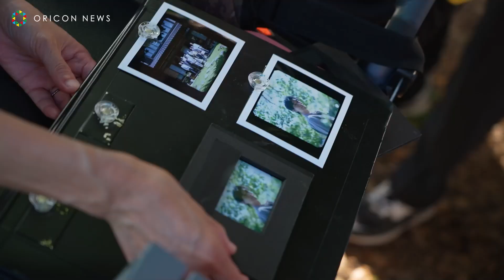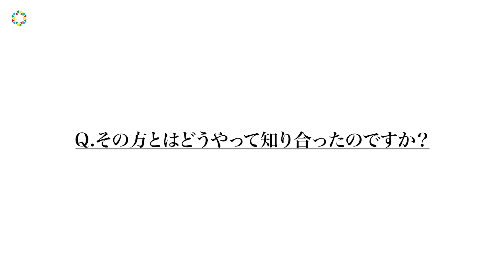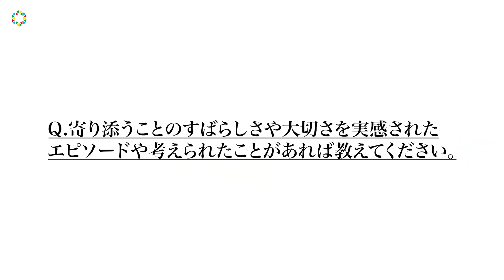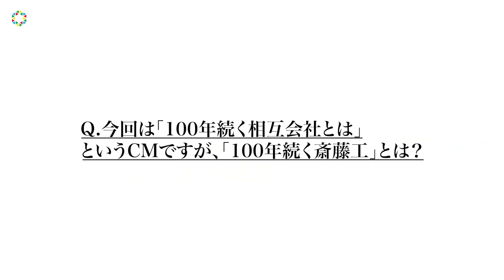斎藤工、100歳になってもやり続けたいことは“移動映画館” 「エンターテイメントを持ってくるおじいちゃんになりたい」 富国生命保険相互会社新TVCM『三世代家族篇』『出産篇』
富国生命保険相互会社は、俳優の斎藤工を起用した新TVCMとして『三世代家族篇』『出産篇』を11月1日より全国で順次放映開始する。